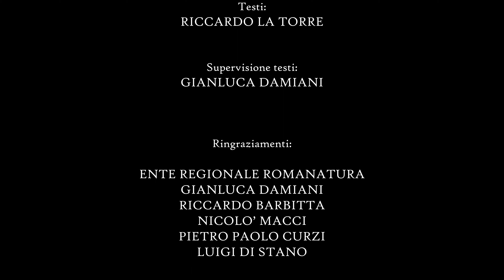Short Film | A due passi da Roma | Latium ep.1 | Documentario naturalistico wildlife 4K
Serie: LATIUM
Episodio 1: A due passi da Roma

Durante le riprese di questo documentario è stato recato il minor disturbo possibile alla fauna selvatica, senza alterare in alcun modo il naturale svolgimento degli eventi.

Primo di una serie di documentari dedicati alla scoperta della natura più selvaggia che popola e caratterizza la mia regione: il Lazio.
In questo documentario, andremo alla scoperta di Roma e della natura che ancora sopravvive, a volte nascosta, all’espansione della metropoli anche nella sua immediata periferia. Tra vita e morte, misteriosi ritorni e romantiche effusioni, il territorio della Capitale ospita ancora una natura molto selvaggia che merita di essere conosciuta, amata e protetta.

Riprese e montaggio: Riccardo La Torre
Voce narrante: Matteo Palana
Musiche originali: Francesco Ambrosi
Testi: Riccardo La Torre
Supervisione testi: Gianluca Damiani